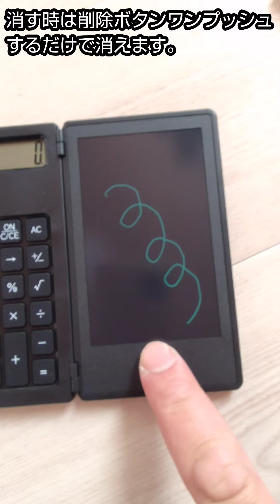ダイソー新商品 電卓＋電子メモパッド4.5インチ😀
ダイソーで電卓＋電子メモパッドを見つけてきました。550円ですが　計算しながら　メモが取れるので便利かなーと思い買ってみました。🙂結構使い勝手良いですよ。